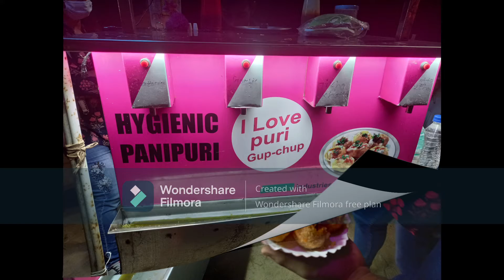Kolkata to Puri through Bhadrak by Car, Part- 3, Final Part.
It took us 10 hours to come back to Kolkata from Puri on Road.